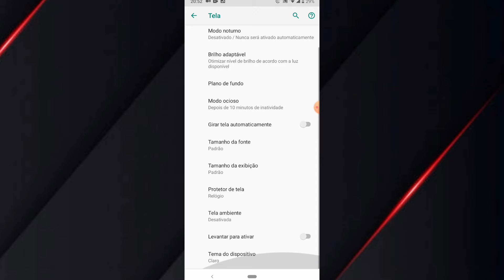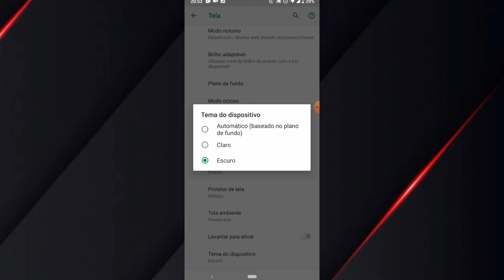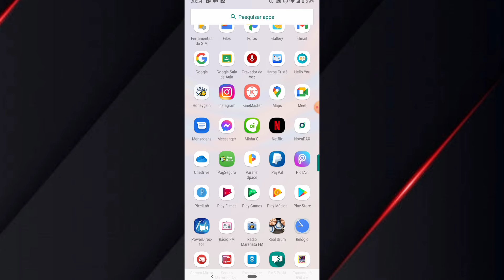Como Mudar O "Tema Do Celular"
Fala Galera, Neste Vídeo Estarei Ensinando a ("Como Mudar O Tema Do Celular")